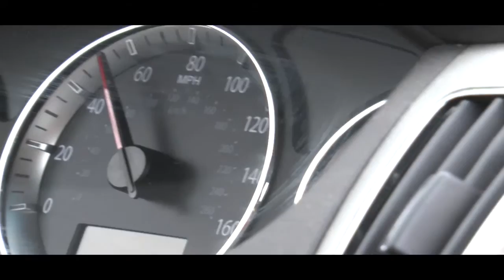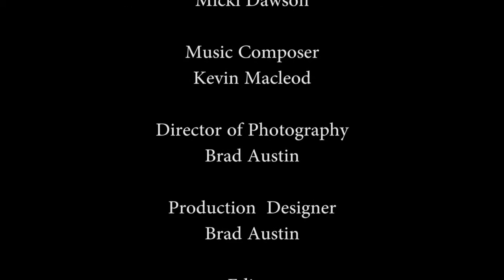Gray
Live a day in the life with Terry Tarrant as she struggles with what life throws at her everyday. This video was made during the 48 Film Project.